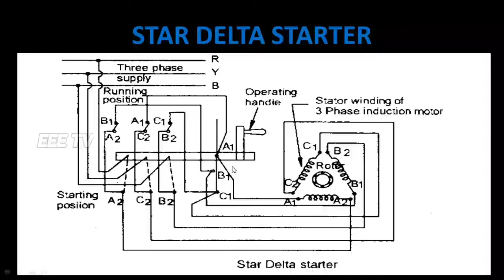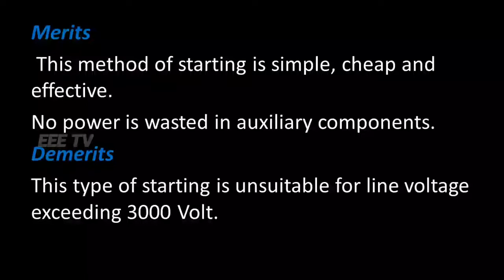STAR DELTA STARTER